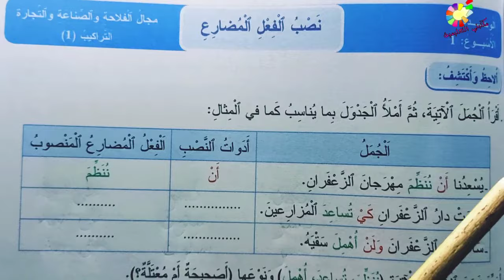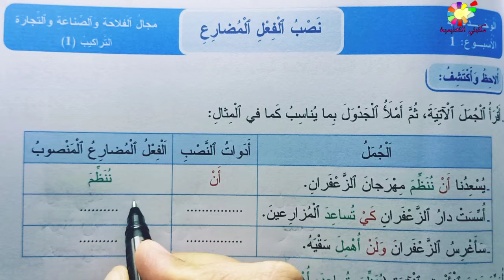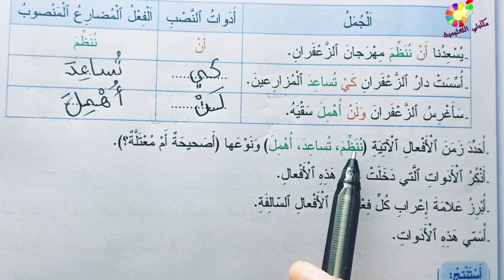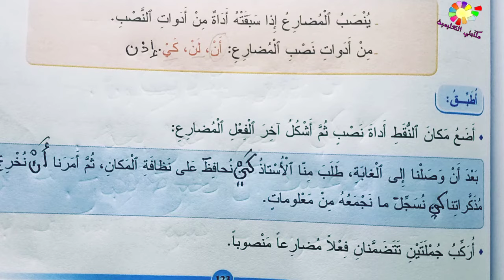المفيد في اللغة العربية المستوى الرابع ص 123 الطبعة الجديدة